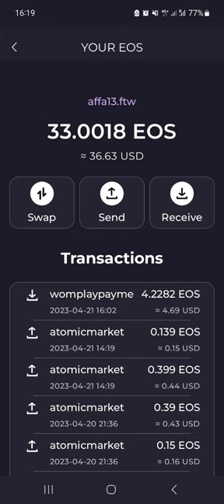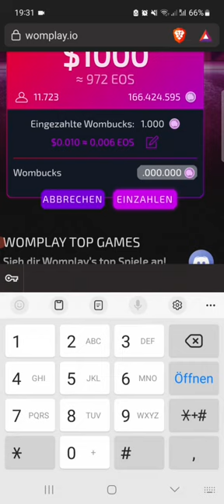wombucks to EOS. wombucks to USD. How many wombucks is ... money (the year 2023)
Easy buying and selling of cryptocurrency in the EU (IBAN):
Up to 200 EUR (in 10 days) without the need for registration and verification!!!